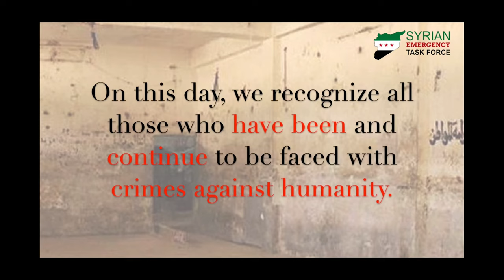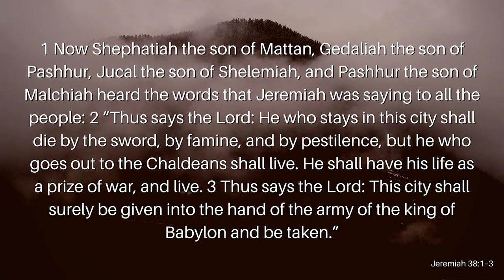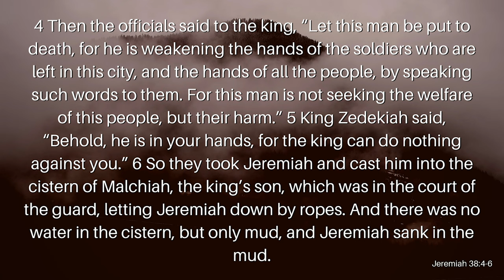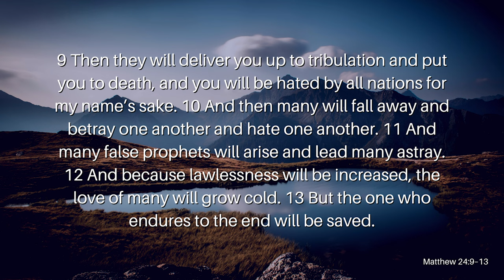The Persecuted Victims of Torture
Every 5 minutes a Christian is murdered for their faith. All around the world, people are being tortured for their beliefs and/or political stances. In fact, people are being tortured for no reason at all. What do we as Christians do when it comes to persecution of the Church (other Christians) or others in general? Do we stand up for what's right? Are we a voice for the voiceless? Do we pray for those who are in need of prayer? Join Reverend Kenny Yates as he opens our eyes to the desire of God in his message, The Persecuted Victims of Torture.

Verses Used:
Jeremiah 38:1–6
Matthew 24:9–13